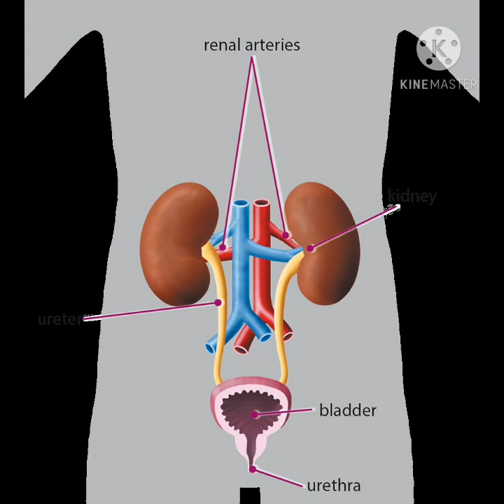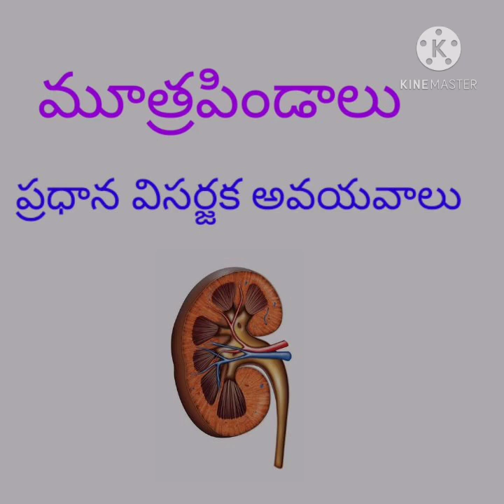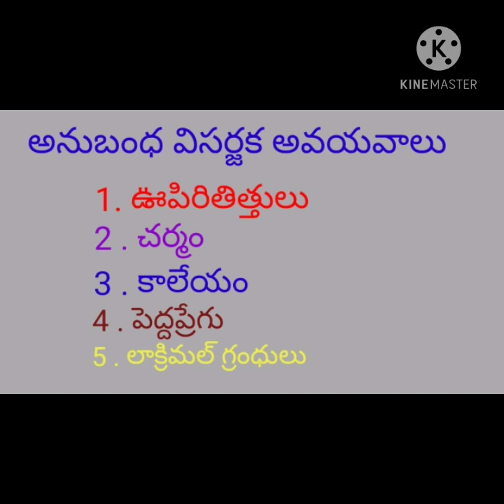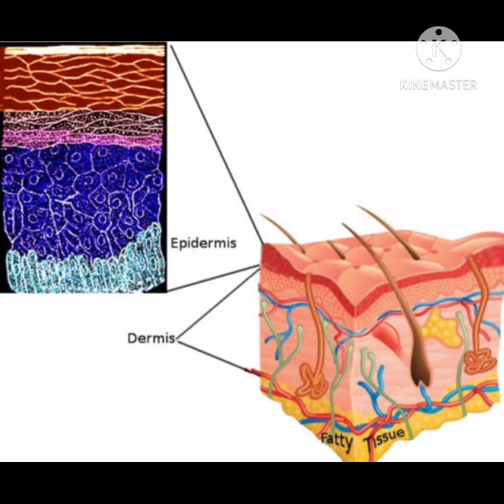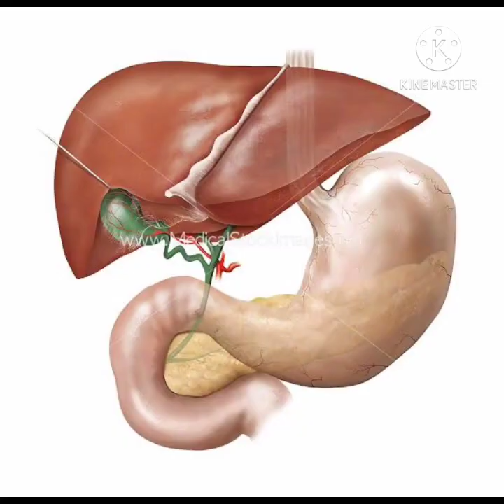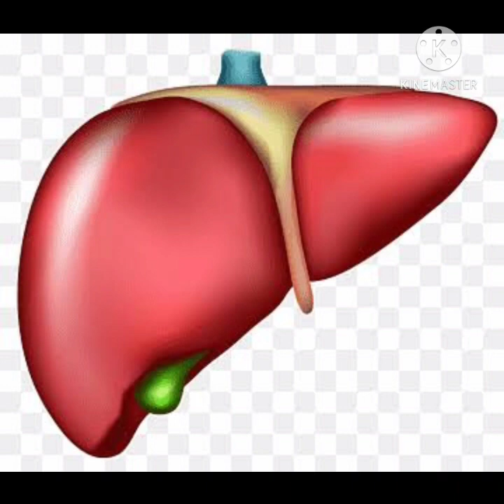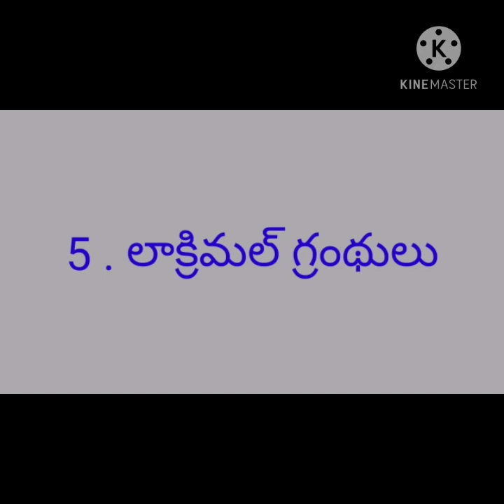10 th Class VISARJANA VYAVASTHA